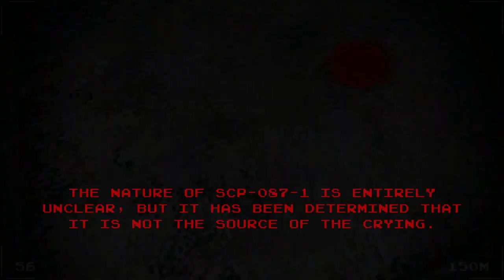The darkness sucks! 3 Scary Games #5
I hate the dark!